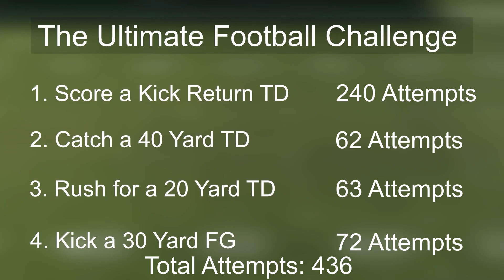CAN AARON DONALD DO IT ALL??? NFL MADDEN 22 CHALLENGE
Can Aaron Donald complete the madden 22 ultimate football challenge??

In honor of Aaron Donald signing the biggest defensive contract per year in NFL history, I will try and complete the ultimate football challenge with Aaron Donald. He has to make a kick return touchdown, a 40 yard receiving touchdown, a 20 yard rushing touchdown, and a 30 yard field goal? Can he do it and beat Odell Beckham Jr's record in Madden 22?

Well, watch and find out! It means a lot! :D